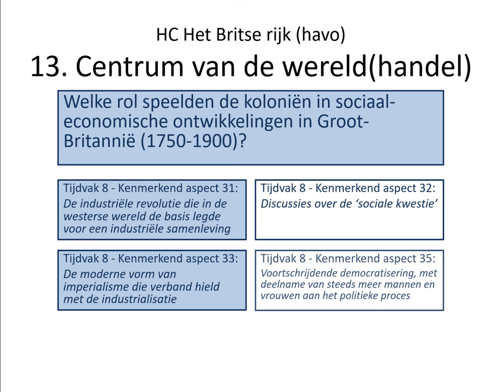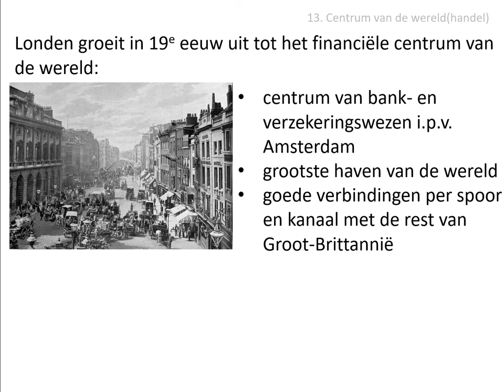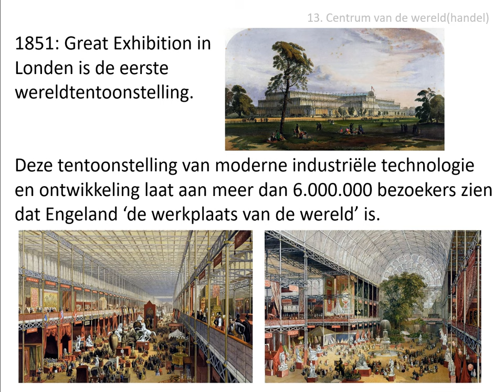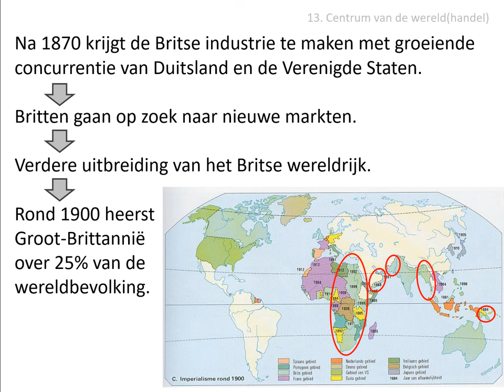13. Centrum van de wereldhandel (HAVO HC 'Britse rijk' - vanaf 2021!)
Uit de stofomschrijving:
Fabrikanten investeerden ook in winstgevende projecten in de koloniën. Londen werd het financiële hart van de wereld. De eerste wereldtentoonstelling in 1851 liet zien dat Groot-Brittannië de werkplaats van de wereld was.
Na 1870 kreeg de Britse industrie te maken met groeiende concurrentie van de Verenigde Staten en Duitsland. Op zoek naar nieuwe markten breidden de Britten hun wereldrijk aan het einde van de 19e eeuw nog verder uit. Rond 1900 heerste Groot-Brittannië over een kwart van de wereldbevolking.